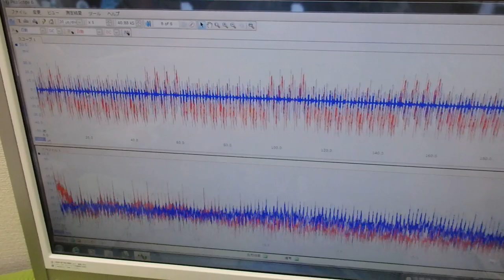オリジナル超音波実験：表面弾性波の観察 ultrasonic-labo